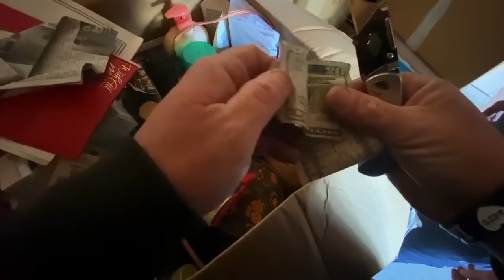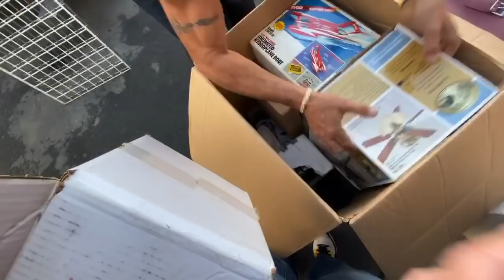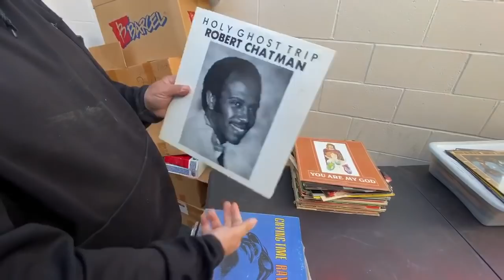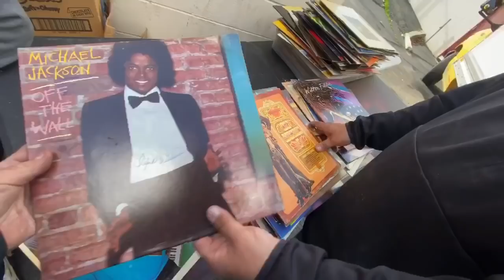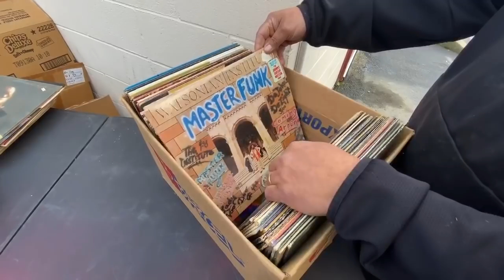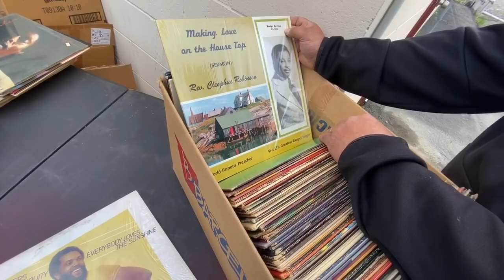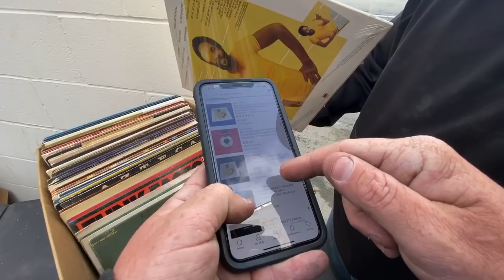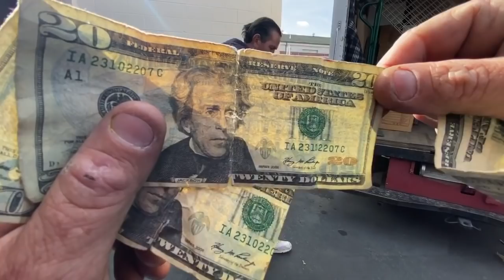THOUSANDS IN GOLD AND VINYL $$ GOLD GOLD GOLD I bought an abandoned storage unit and found gold